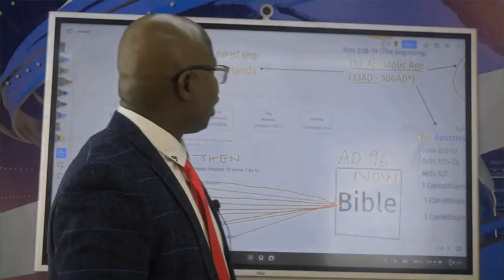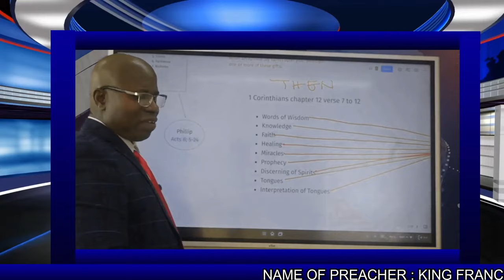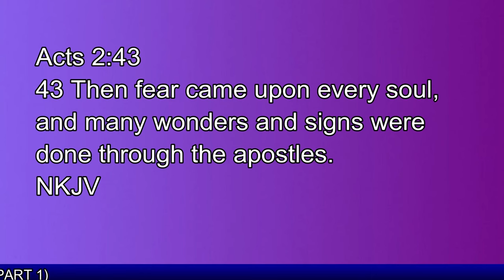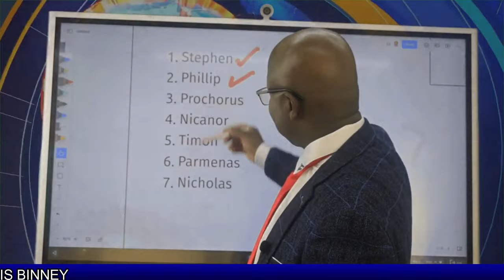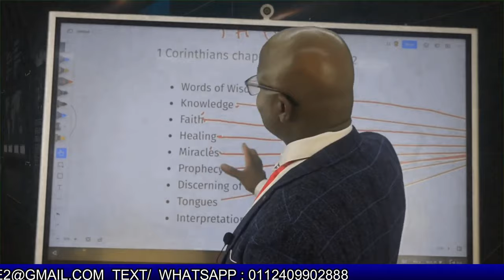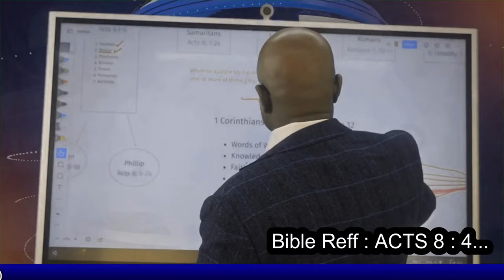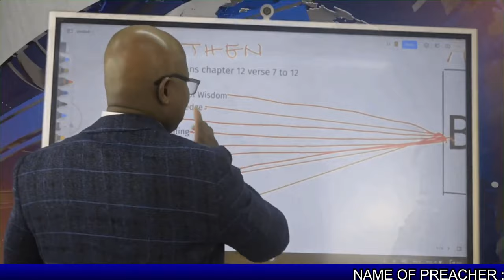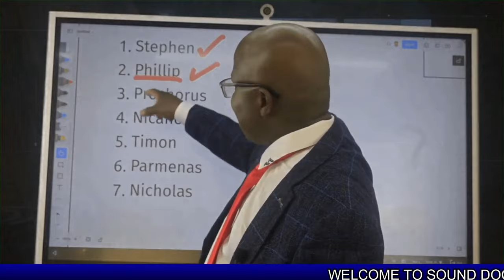The laying on of the Apostles hands to impart Spiritual gifts PART 1.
The apostles were given the ability to lay hands to impart miraculous gifts of the Spirit no other disciples could do that